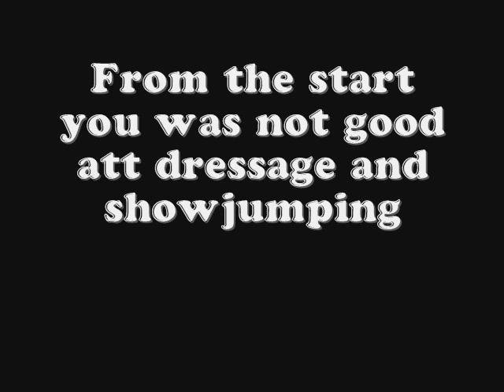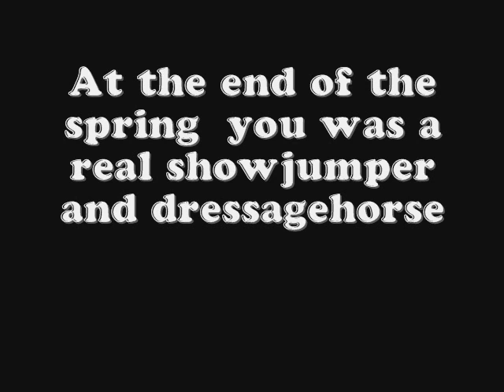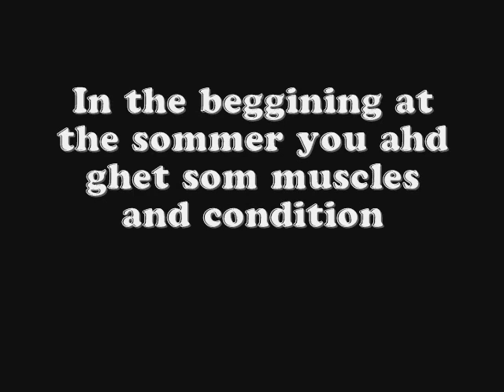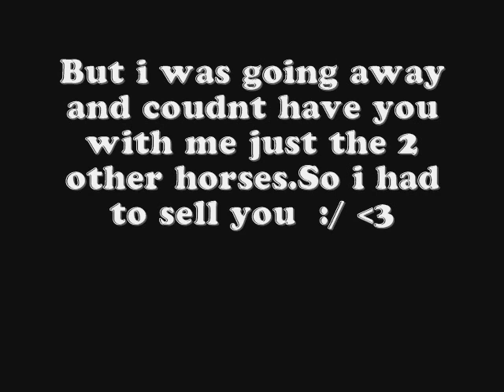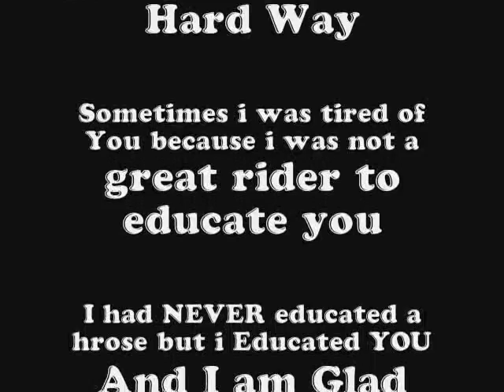Zernike-the best movie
a great pony!